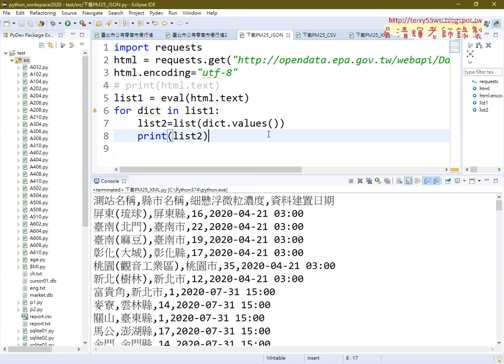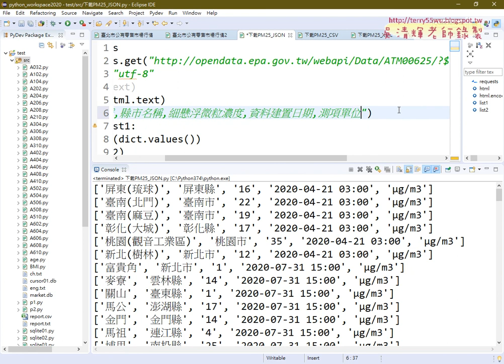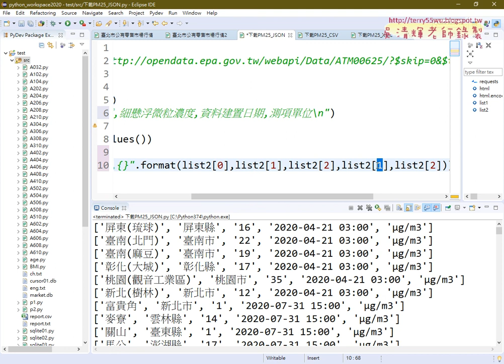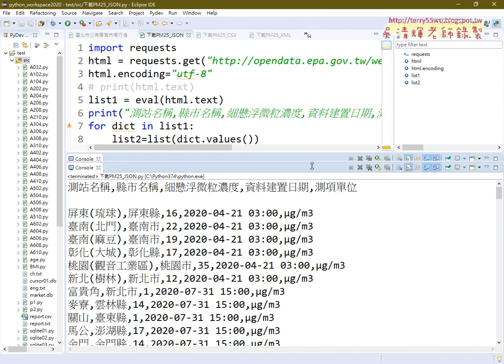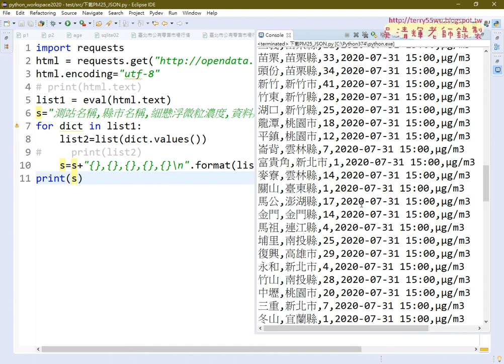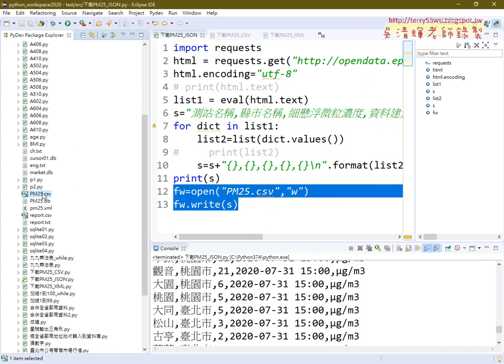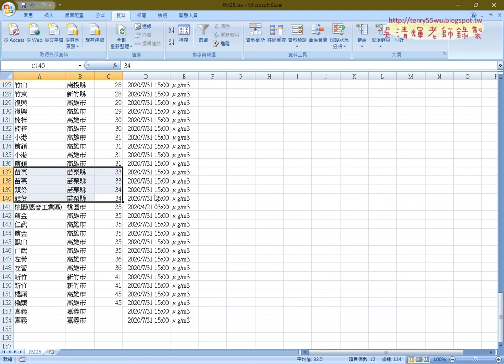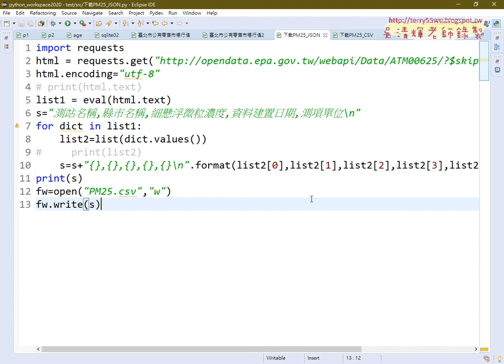12 json轉存為CSV檔